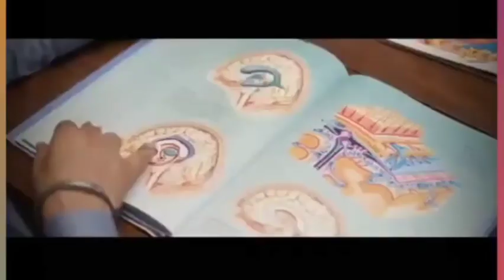😍Sad 😏 Punjabi sad 😭 song Whatsapp status, new punjabi sad song status, 😧 punjabi sad status